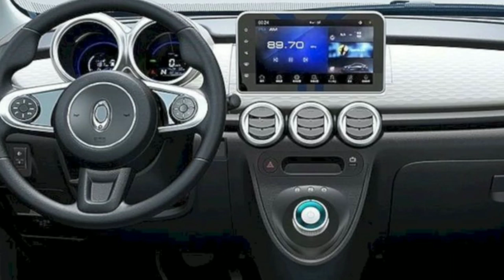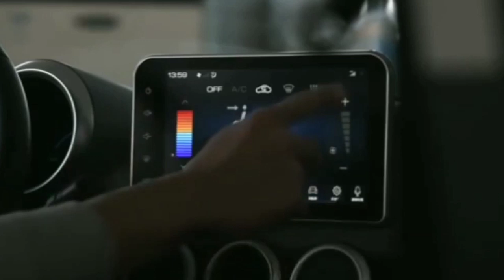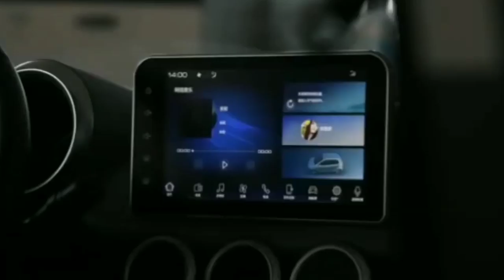सस्ती कारों की छुट्टी कीमत मात्र ₹ 3.10 लाख अप्रैल में लॉन्च | Electric Car OR R1